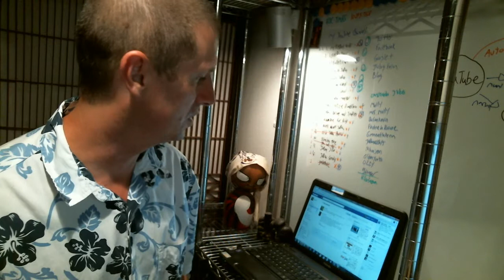Response to Jan - New Friend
Welcome to "My Response Videos" channel. My name is Kurt Bell and I am delighted that you have taken some time to share a little of Japan with me. I'm available on Facebook and Google+ if you have questions or just want to chat and say hi. I can also be found at the JVLOG forum with other Japan-related content creators. All links are listed below. I look forward to meeting you on-line. Have a great day!